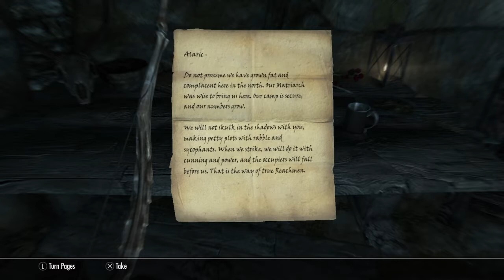This Happened in Skyrim Then I Bought a House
Let's Play Skyrim and have fun.
the dungeon of Deepwood  Redoubt Hags End and quest for Jarl's shield.